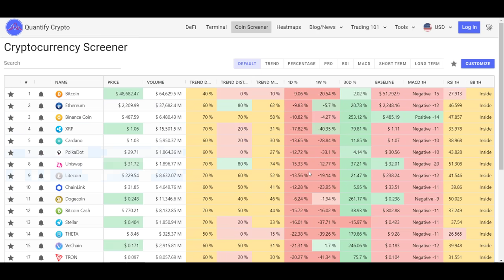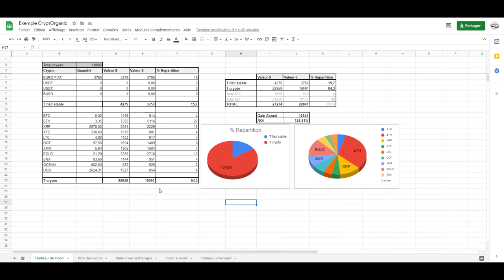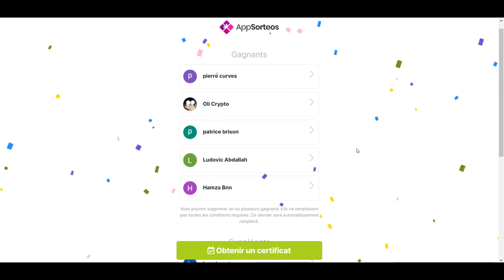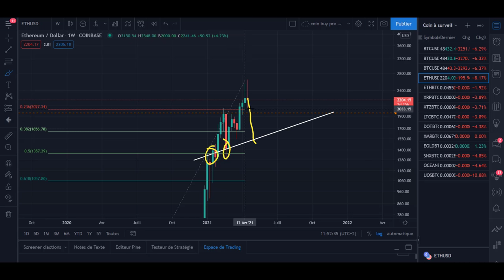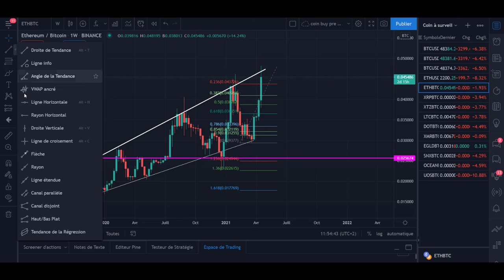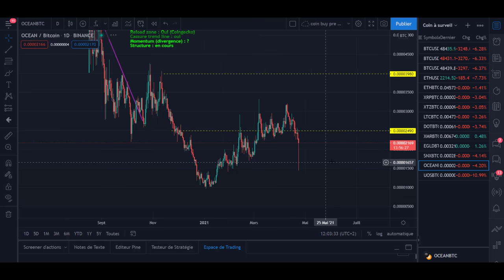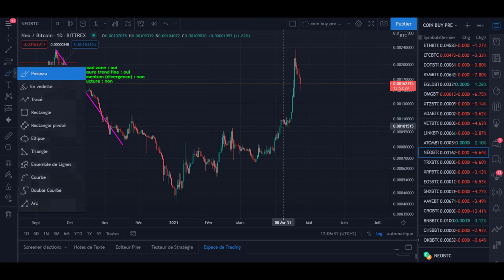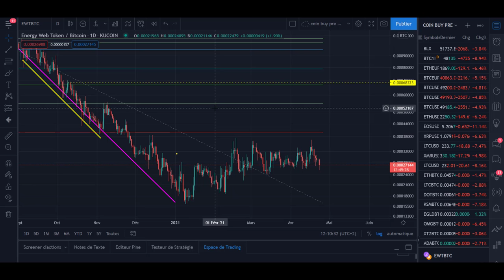🚨 CRYPTO CRASH ❗ JE FAIS QUOI 😲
Aujourd'hui, émission du vendredi 23 avril 2021, analyse

🚨Visionner les vidéo en avant première + Annonces.

boost pendant 1 semaine avec ce lien.

Code referral : KVKLRRY

00:00​​​​ : La map
01:33​​ : Tableau
03:​31 : intro + tirage au sort
05:08 : Analyses cryptos